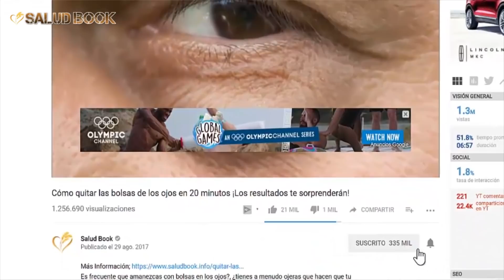3 razones para Caminar a Diario y 11 beneficios de la caminata diaria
Es una de las mejores terapias preventivas que se pueden realizar. Según el cálculo de estudios científicos con sólo caminar 30 minutos diarios podría disminuir un 20% el número de muertos por enfermedades cardiovasculares

Las enfermedades cardiovasculares continúan siendo la principal causa de mortalidad en los países industrializados. En España, una de cada tres defunciones ocurridas en el año 2004 fue debida a estas enfermedades.
La cirugía y farmacología para tratar estas enfermedades ha avanzado mucho en los últimos tiempos. Hay pastillas para controlar la tensión arterial, el colesterol y el azúcar en la sangre. Pero cuesta cambiar nuestro estilo de vida, la forma actual de mal alimentarnos y pasar de ser unos sedentarios absolutos a hacer algo de ejercicio.